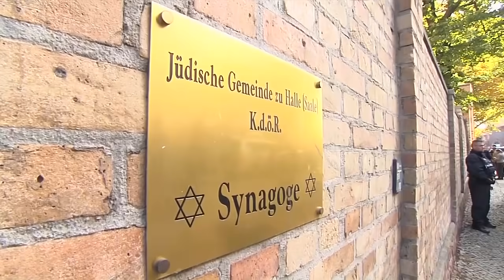NEONAZI-KILLER: Halle-Attentäter zu lebenslanger Haft mit Sicherungsverwahrung verurteilt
Das Oberlandesgericht Naumburg hat den rechtsextremen Attentäter von Halle zu lebenslanger Haft mit anschließender Sicherungsverwahrung verurteilt. Die Richter sprachen den 28-Jährigen am Montag in Magdeburg des zweifachen Mordes und des versuchten Mordes in weiteren zahlreichen Fällen schuldig und stellten außerdem die besondere Schwere der Schuld fest. Damit ist eine vorzeitige Haftentlassung nach 15 Jahren so gut wie ausgeschlossen. Gegen das Urteil kann Revision beim Bundesgerichtshof eingelegt werden.

Es sei ein «feiger Anschlag» gewesen, sagte die Vorsitzende Richterin Ursula Mertens bei der Urteilsverkündung am Montag. Der Angeklagte habe an vielen Stellen seine Taten und Motive relativiert. Der Mann reagierte mit ausdruckslosem Gesicht auf den Urteilsspruch und begann, sich Notizen zu machen.

Am 9. Oktober 2019 hatte der heute 28-jährige Deutsche Stephan Balliet versucht, am höchsten jüdischen Feiertag Jom Kippur die Synagoge von Halle zu stürmen und ein Massaker anzurichten. Er warf Brand- und Sprengsätze und schoss auf die Zugangstür, gelangte aber nicht auf das Gelände. Vor der Synagoge ermordete er dann die 40 Jahre alte Passantin Jana L. und in einem nahe gelegenen Döner-Imbiss den 20-jährigen Kevin S.

Auf seiner Flucht schoss der Mann auf Polizisten, fuhr mit dem Fluchtwagen einen Schwarzen an und schoss in einem Dorf bei Halle einen Mann und eine Frau an, nachdem sie ihm ihr Auto nicht geben wollten. In einer Werkstatt erpresste der damals 27-Jährige dann ein Taxi, das die Polizei mit Hilfe des Taxifahrers orten konnte. Anschließend nahmen Polizisten ihn fest. Der Sachsen-Anhalter hat die Tat gestanden.

Mit dem Urteil folgten Mertens und die vier weiteren Richter der Forderung von Bundesanwaltschaft und Nebenklage. Der Prozess gilt als größtes Strafverfahren in der Geschichte Sachsen-Anhalts. Aus Sicherheits- und Platzgründen hatte das OLG die Verhandlung in den größten Gerichtssaal des Landes in Magdeburg verlegt.

An 25 Prozesstagen befragte das Gericht dort insgesamt 79 Zeugen und 15 Sachverständige. 45 Überlebende und Hinterbliebene hatten sich der Nebenklage angeschlossen, sie wurden von 23 Anwälten vertreten. Allein die Schlussvorträge der Überlebenden hatten drei Prozesstage gedauert, viele hatten dabei oder zuvor im Zeugenstand selbst das Wort ergriffen. Fast alle hatten von schweren psychischen Folgen der Tat berichtet.